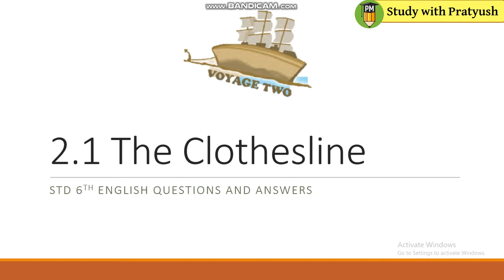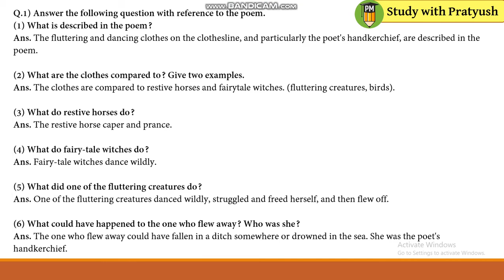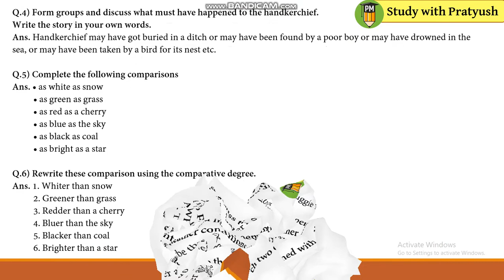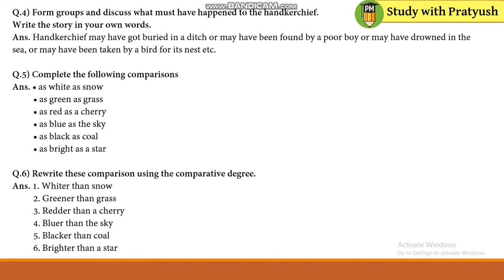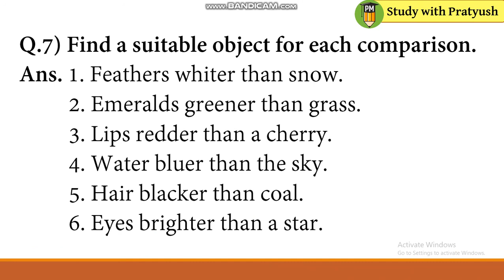Std 6th English 2.1 The Clothesline questions and answers